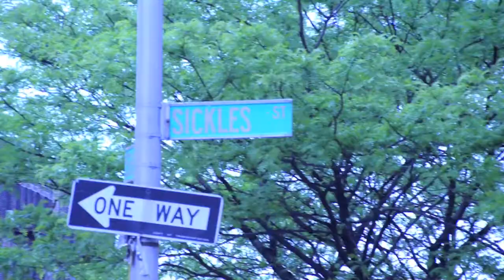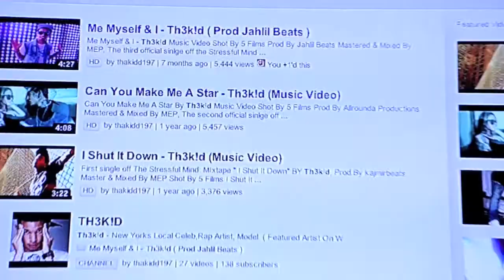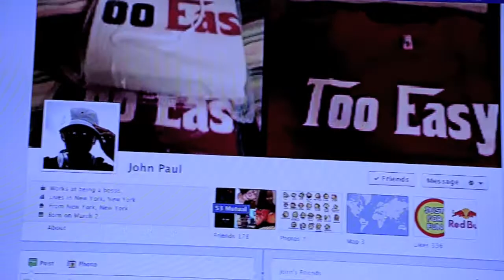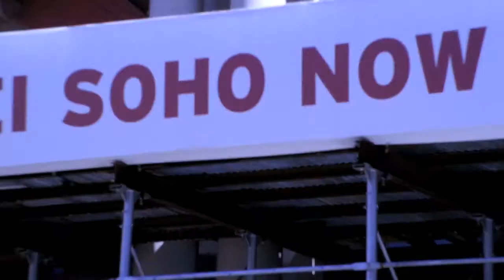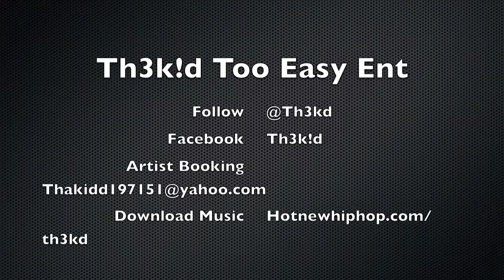Th3k!d Vlog 1 +Interview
Th3k!d Vlog.
Tumblr Tumblr.com/th3kd
Video Shot & Edited By TooEasyEnt
WorldStar/iTunes/VladTV & Youtube:  Th3k!d